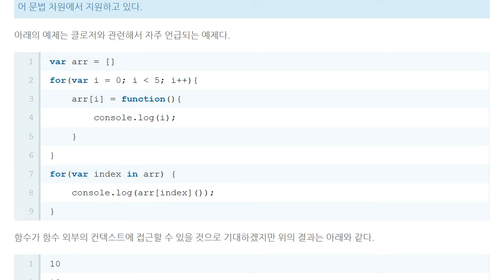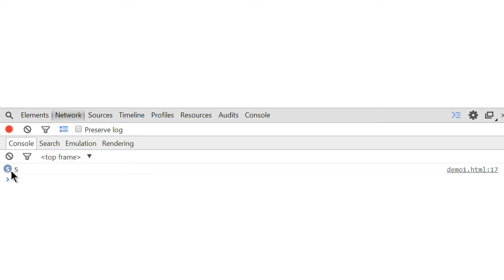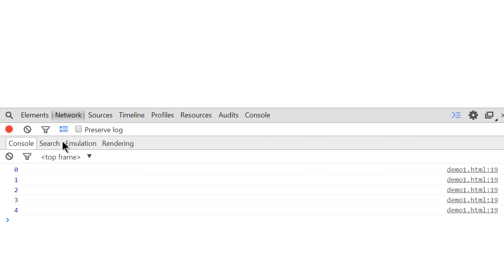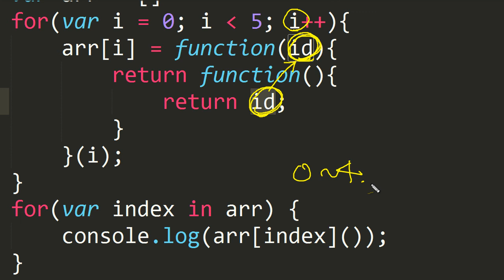JavaScript - 클로저 (4/4) : 클로저의 응용